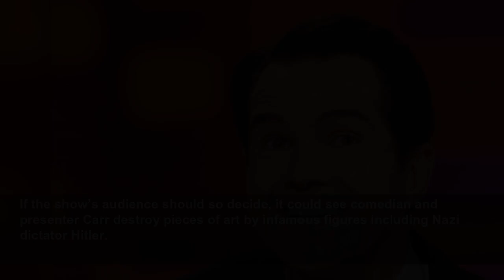Channel 4 defends new show Jimmy Carr Destroys Art which could see painting by Hitler shredded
Channel 4 defends new show Jimmy Carr Destroys Art which could see painting by Hitler shredded - Channel 4 says the show ‘speaks directly to the current debate around cancel culture’...
Evening Standard
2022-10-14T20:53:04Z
If the show’s audience should so decide, it could see comedian and presenter Carr destroy pieces of art by infamous figures including Nazi dictator Hitler.
News of the programme was met with backlash this week. The Holocaust Memorial Day Trust accused it of being “dangerously trivialising” and of making Hitler “a topic of light entertainment”.
“This is deeply inappropriate, and at a time of increasing Holocaust distortion, dangerously trivialising.”
On Twitter, some users also likened the idea of the show to “book burning”, which saw Nazis torch volumes that did not align with the organisation’s ideologies.
I love C4 but hate this. If you have a problematic artist, explain why and let others make up their mind. Fine, have the debate. But don’t destroy the work. How is that not like book burning?
But Channel 4 has defended Jimmy Carr Destroys Art as “a thoughtful and nuanced exploration of the limits of free expression in art, and whether work by morally despicable artists still deserves to be seen”.
“It speaks directly to the current debate around cancel culture and is in a long tradition of Channel 4 programming that seeks to engage a broad audience with the biggest and thorniest ethical and cultural questions” a spokesperson said.
A blurb for the show, which forms part of Channel 4’s Truth & Dare season, says: “In a wider context of culture wars and discord, in which art in public squares and galleries has increasingly become a target, the programme is a unique TV experiment which tests what the public really thinks about controversial artists and offensive art in the most dramatic and visceral way possible.
“Should art be destroyed and artists censured if they cause offence? Can you separate the moral calibre of the artist from the art? Does it matter if a person’s crimes are worse or their art is? Should there be a limit on free expression? And what if the image itself causes offence?”
The programme is due to air on Tuesday, October 25.